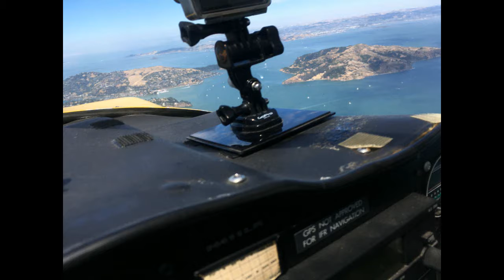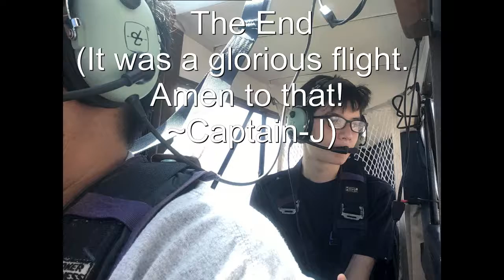SF Bay Flight of Noah 2017 07 15